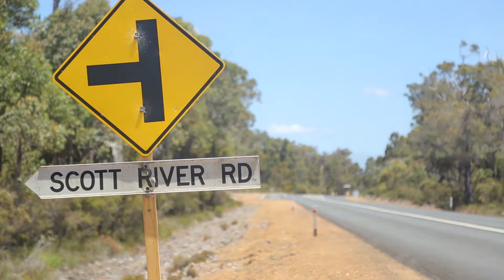Resettled Refugees in Agriculture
Video project by Jackie Jarvis
2014 WA RIRDC Rural Woman of the Year.
2014 RIRDC National Runner-Up Rural Woman of the Year.

The production of this video was funded by the Rural Industries Research and Development Corporation's Rural Women's Award.

The RIRDC Rural Women’s Award is supported by the Department of Agriculture and Food WA.

Produced by Dan Nicholls for Illusory Film.
Description